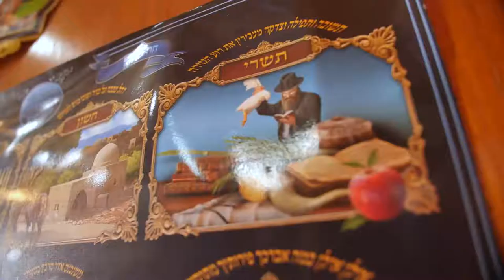Bringing all 4 Species Together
The Midrash teaches that the 4 species - lulav, etrog, hadasim (myrtle), and aravot (willow) - represent different types of Jews. On Sukkot we bring them together to represent unity and remember that one of the major ideas behind the holiday is to love and embrace people who are different than you.

At Migdal Ohr, that is the essence of what we unite people to do - to take care of every Jewish child no matter what their background or origin. Thank you for being our partner in this work.

*In order to celebrate with the children, Rabbi Grossman and the staff has been quarantined with the kids and are considered one “family” on the campus by the Health Ministry. Between themselves, masks are a precaution but not a must as they are a self contained unit with no one else coming to or leaving campus. The Rabbi is wearing a special protective face shield to allow the kids to see what he's saying.

They wish you a heartfelt Chag Sameach!